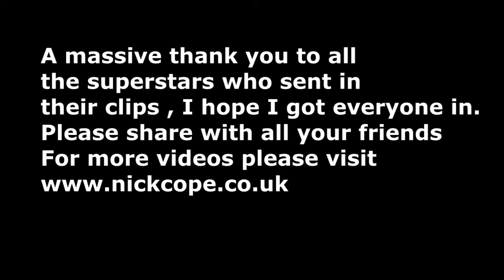the babys done a poo singalong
a truly wonderful singalong to the Nick Cope song The Baby's done a poo!!!